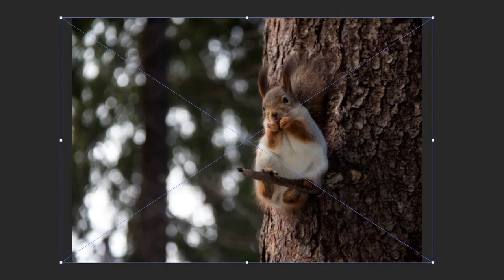Squirrel - Digital art Speedart Timelapse Speed painting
Painting a squirrel in the wild, eating a hazelnut (I think?!)

Check my shop (link below) for more...

Comment if you any suggestions for future portraits.
Software:
Adobe Photoshop
iMovie
Hardware:
XP-PEN DECO 01
iMac 21.5 inch